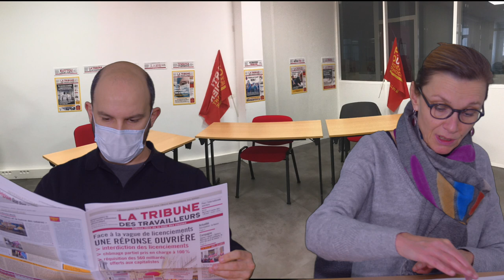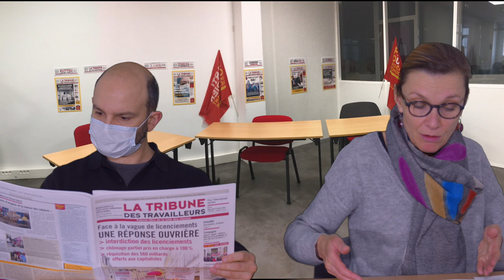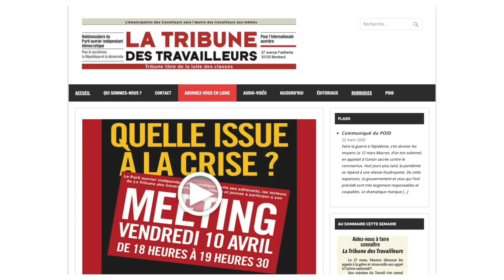Présentation de la TT 274 (HD)